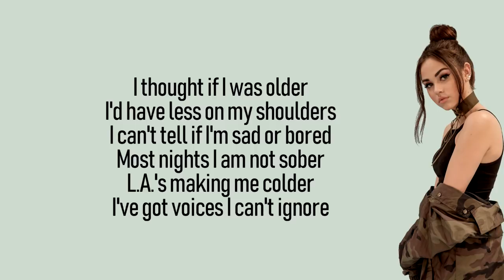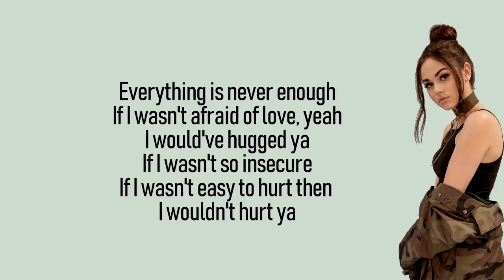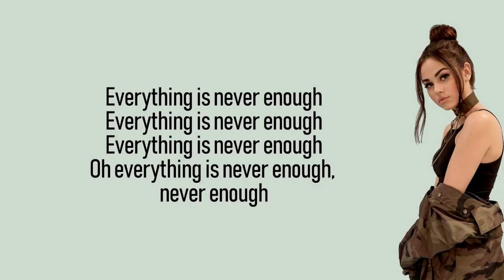Maggie Lindemann - Would I (Lyrics | Lyric Video)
☯  open me if you're cool ☯